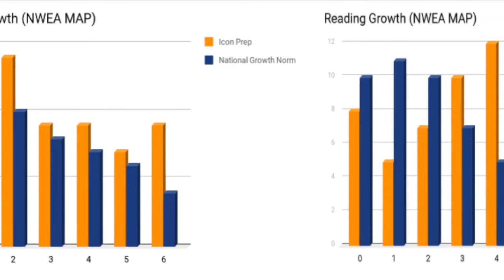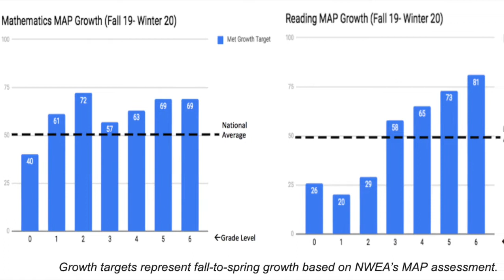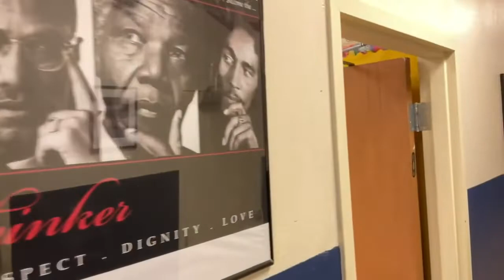Icon Prep Learning without Limits - Non-profit Organization 🏫 The Icon Preparatory School!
Icon Preparatory School is a non-profit organization that happens to be one of the most dynamic private schools in the nation.
➡️ Icon Prep strives to close the achievement gap between students, and these schools’ leaders believe that a student's home location does not determine their future.

We are a self-paced learning school, and we have individual learning too.
➡️ Each child is special, and we are here to help them for the future, for college, and more. We believe in creating a platform for students to develop their abilities.

Welcome to the official YouTube Channel of Dr. Dwayne Raiford! 🎓

Dr. Raiford currently serves as the Board of Director’s President and Superintendent of Schools.  He was also the Founding Principal for Icon Preparatory School and worked in the field of education for over 18 years.
➡️  Since his inception into the field of education, he has worked in multiple roles including regional coordinator, area coordinator, teacher, department chair, assistant principal, content specialist, advisory panel member and chief executive officer.

Dr. Raiford has successfully worked to turn around schools in the states of  Florida, Pennsylvania, Texas and California.
➡️  He served as a 2013 Teach for America Corp Member in Houston, Texas and has earned his Doctor of Philosophy Degree in Educational Leadership from Florida A&M University, completed a doctoral dissertation regarding supplemental education and its impact on student academic achievement and was selected as an American Education Research Association Clark Scholar.

Dr. Raiford has consistently led teachers and students to achieve academic excellence producing scholars who have ranked among the highest performing students on state assessments in multiple regions of the United States ✅

„I teach because I hope to transform and improve the lives of individuals with educational deficits. I teach because I would like to positively affect students“

We are the Icon Preparatory School - Home of the Rattlers 🐍

We are a non-profit organization that happens to be one of the most dynamic private schools in the nation!
➡️ We help kids to achieve what they want and help them to grow for their future. This is a self-paced school where students can learn and become ready for college. We do not care where the child comes from as long as we are still able to help the kids grow in 🏫 academics and 👟 athletics.

➡️ We are based in Jacksonville, Campus K-5th Grade and Tampa Campus K-8th Grade.
Our mission is to provide a comprehensive college preparatory education and character development to students that lead to their success in college and life.
Our main focus was and remains to get all of our students college-ready by graduation!

If you want to follow the progress of these students, or want to see more of what the Icon Preparatory School has to offer, then click the subscribe button and turn on the 🔔 bell icon to stay notified.